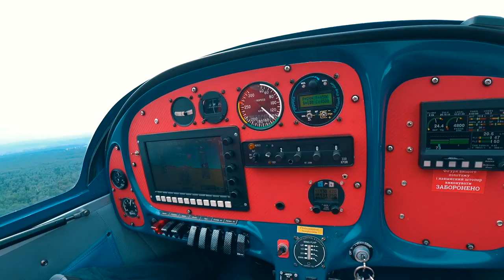Детский экстрим день в Карпатах от VD Dasha ⛰️Летаем на самолете, катаемся на джипе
VD Dasha провела детский экстрим день в Карпатах. Летаем на спортивном самолете, катаемся на джипе - преодолеваем страх.

Это интересное видео о том как ВД Даша преодолевая свой страх не просто летает на спортивном самолете, а выполняет фигуры пилотажа, не просто катается на джипе, а и покоряет горные затуманенные вершины.
Досмотрев наше этот экстремальный влог до конца вы увидите как VD Dasha с друзьями в Карпатах собирает грибы, играет с козлятами, катается на лошади, посещает кузню и многое другое. Свои каникулы в Карпатах ВД Даша с друзьями провела весело и интересно.
Досмотрите это детское видео до конца 🎬

На нашем канале  вы также сможете найти для себя новый челлендж или смешное видео для детей, интересный скетч или прикольную игру для всей семьи.